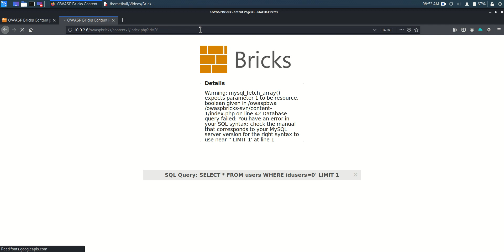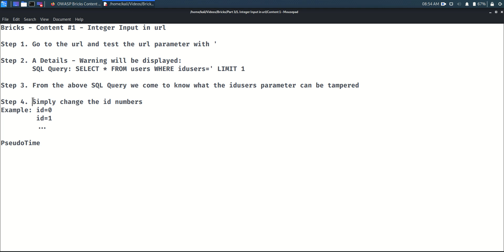Bricks Content 1 - Integer input in URL